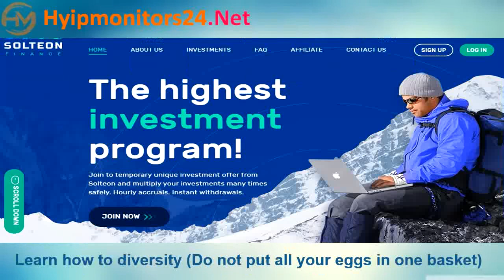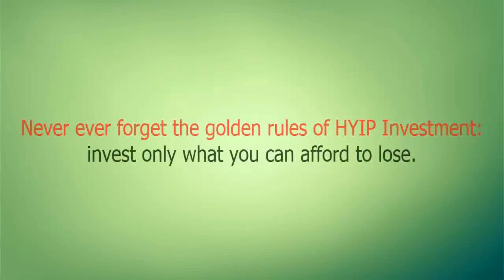solteon.io Paying or Scam Review Analysis